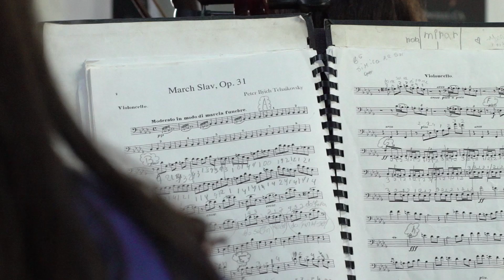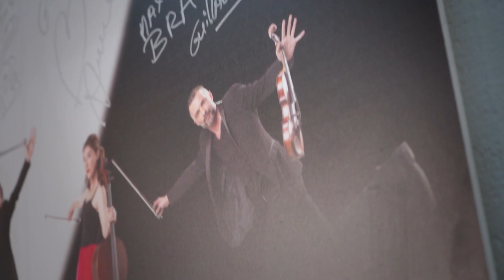Fundación Fiesta Clásica - Trailer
Nuestra Presidenta Doña Corinne Bouygues Gobbi y los alumnos les envían un mensaje de agradecimientos para su colaboración y apoyo a la labor social y educativa de la Fundación Fiesta Clásica. (Dirección: Sergio Gobbi - Rodaje: Monterrey Films Santo Domingo)